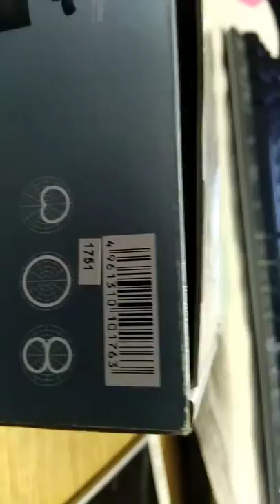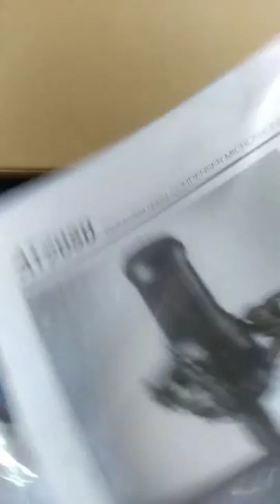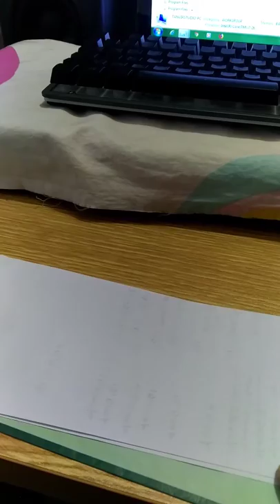Audio technica condenser microphone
Model. AT...2050. series 20
Bought from. melody.